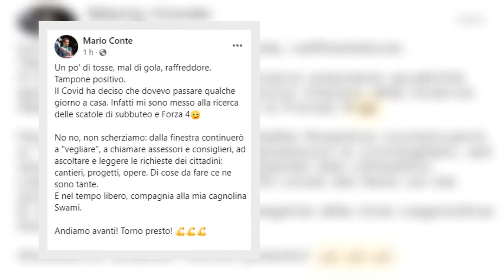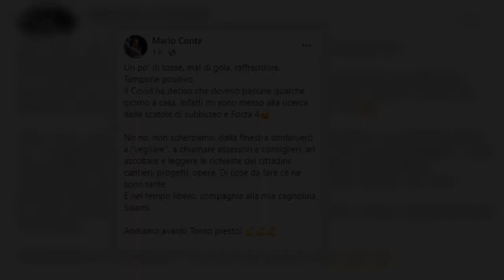Positivo al Covid il sindaco Mario Conte: «Continuo a lavorare da casa»